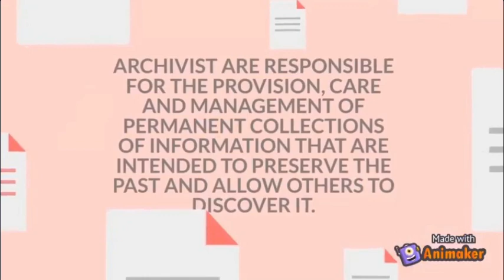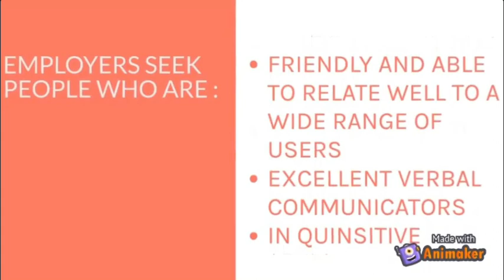IIMOS00522: Archivist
Archivist

by Ainul Husna Balqis Abdul Aziz